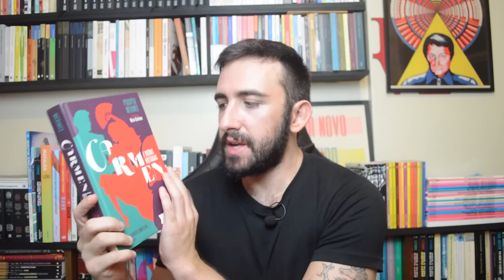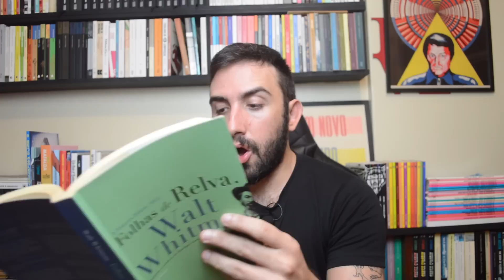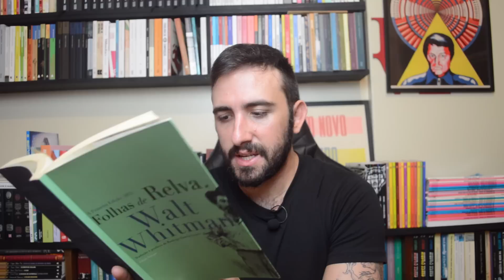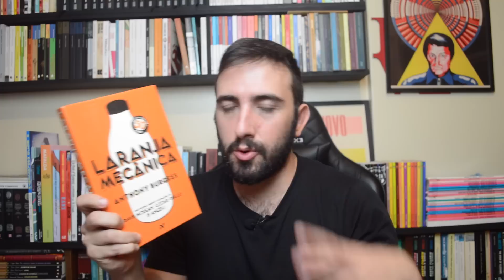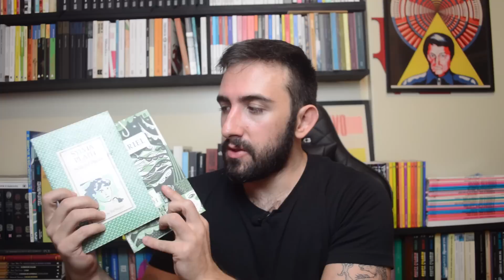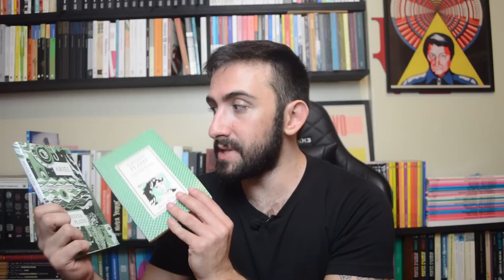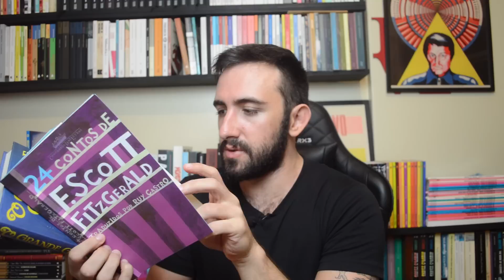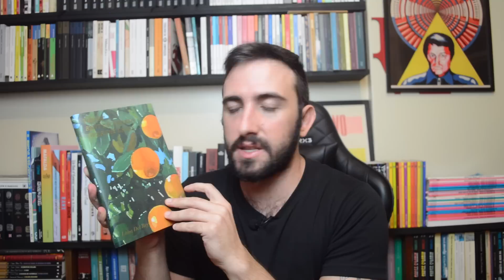Lana del Rey e a Literatura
Como a literatura se faz presente em suas letras. Uma profusão de imagens belas e decadentes que justapõem uma miríade de referências, autores e figuras míticas como Oscar Wilde, Sylvia Plath, Tennessee Williams, Walt Whitman, Allen Ginsberg, Marylin Monroe e Scott Fitzgerald

Ordem dos livros:

1- 1:53 Lolita - Vladimir Nabokov

2- 3:31 Carmen - Prosper Mérimée

3- 4:44 Um Bonde Chamado Desejo -  Tennessee Williams

4- 6:46 Folhas de Relva - Walt Whitman

5- 11:23 A Decadência da Mentira - Oscar Wilde

6- 13:32 Laranja Mecânica - Anthony Burgess

7- 15:23 Uivo - Allen Ginsberg

8- 15:55 A Redoma de Vidro/Ariel - Sylvia Plath

9- 18:15 Fragmentos - Marilyn Monroe

10- 22:22 Quatro Quartetos - T.S Elliot

11- 24:35 O Grande Gatsby - F. Scott Fitzgerald

12 - 26:45 ... -  Violet bent backwards over the grass - Lana Del Rey

▪️ LISTA DE DESEJOS da Amazon

Projeto Gráfico: Marcello Talone